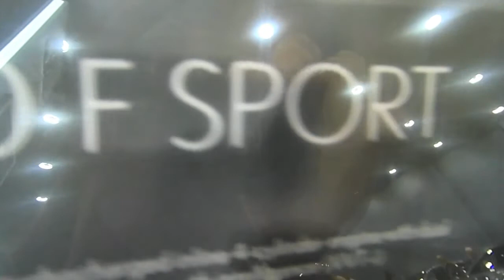2018 Lexus NX 300 F Sport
2018 Lexus NX 300 F Sport